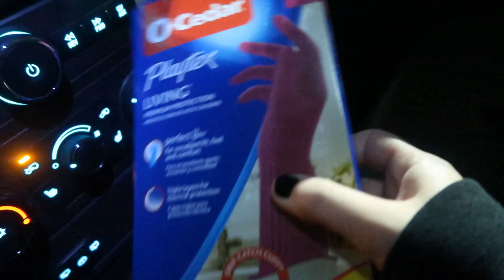September Stuff [9.14-25.21]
Failed time lapse experiments, Collin got a mullet, my bro got us a security cam, and I attempted to clean the kitchen!
---INFO---
Camera: Canon G7xii
Editing Program: WeVideo
Music from Uppbeat (free for Creators!):